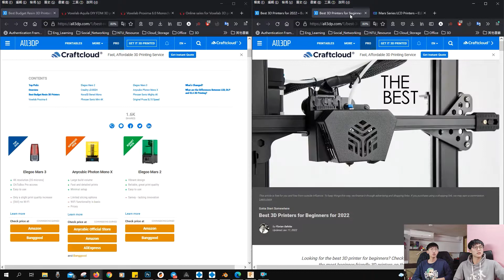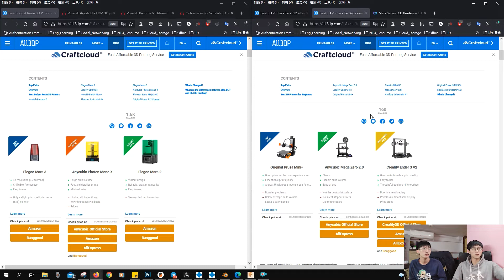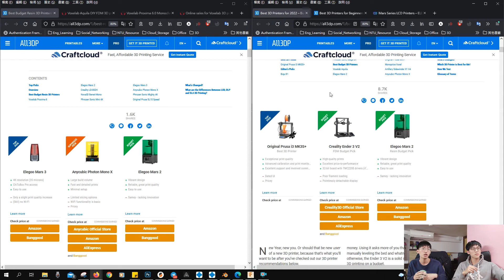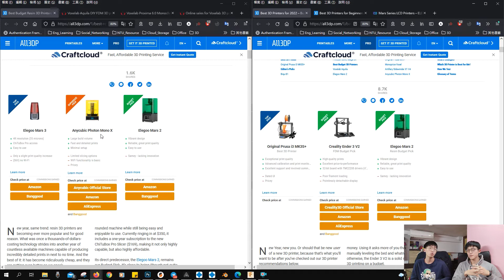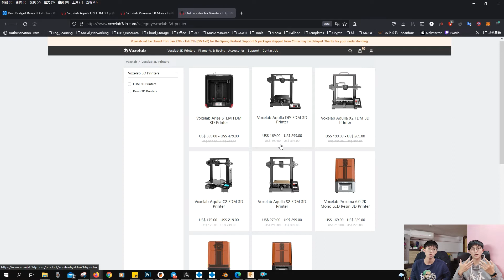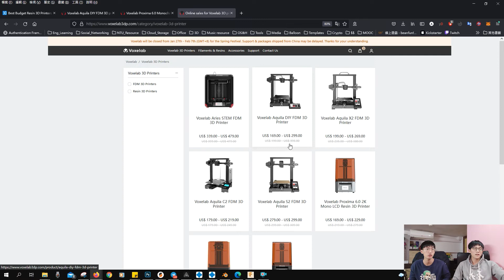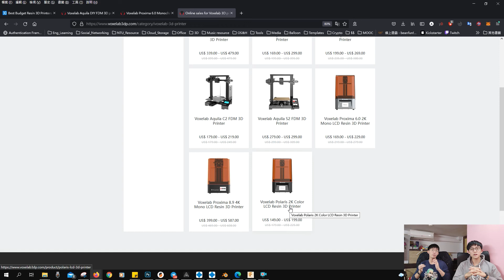[3D列印 EP23] 2022過年壓歲錢怎麼花? 買刮刮樂不如來投資這個? 不用10k就能買到的3D列印機!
Hey friends, please feel free to open the sub!

00:00 Opening
01:00 推薦文章
01:40 FDM推薦
03:08 光固化
05:24 超便宜?
08:16 Ending